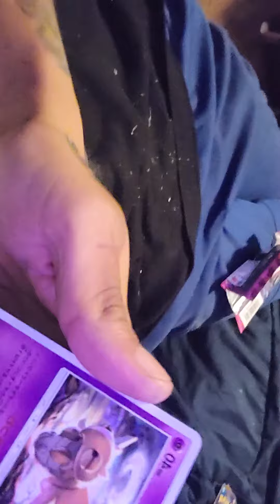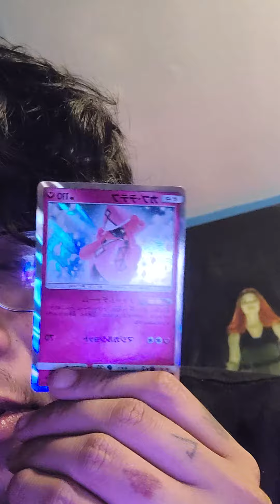Opening Pokemon Fairy Rise sm7b Booster Pack - High af on Shrooms - rainbow vmax holo pull !!!